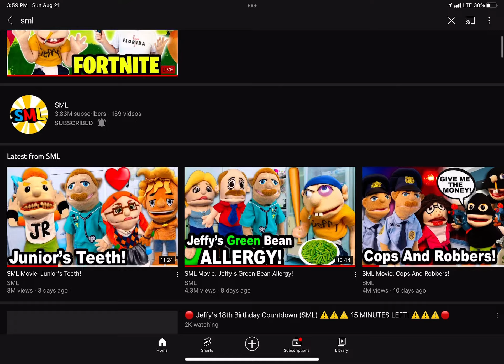One more minute left